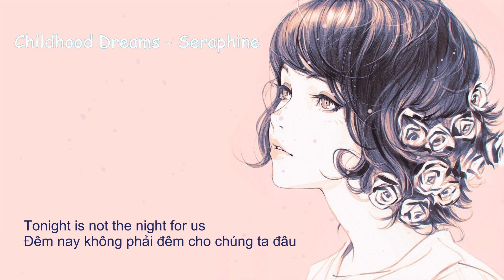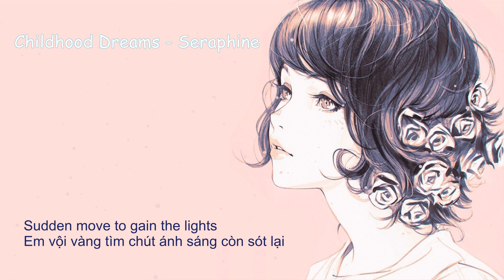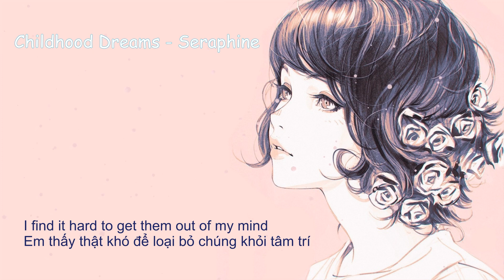Childhood dreams (Vietsub+Lyrics) - Seraphine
Một số từ vựng Vocabulary:
Decade: 1 thập kỉ, 10 năm
Concern: lo lắng, làm bận tâm
Childhood: thời thơ ấu, lúc còn nhỏ
Inspired: cảm hứng
Visionary: hay mơ mộng, hay mộng tưởng

L Y R I C S :
I dream a hundred dreams a minute
And deep inside what I construct
So there's no use, don't even bother
Tonight is not the night for us
I have a million shapes a decade
I'm pass the point of no return
So don't even call, don't even bother
Cause I can make your mind concern
I'm running faster than before
Beats and tunes and lovers
Can not hold me back no more
I work alone
Is this all I'll ever know?
And I remember all my childhood dreams
I find it hard to get them out of my mind
And I remember all my...
So as the night time hits my window
Sudden move to gain the lights
Cause I'm not even close to done yet
Well I won't leave. I'm too inspired
And when the dawn emerges slowly
I realized the night has passed
The sounds I made were visionary
Looking forward to go back
I work alone
Hmm-mmm-mmm
Hmm-mmm-mmm
Hmm-mmm-mmm
Hmm-mmm-mmm